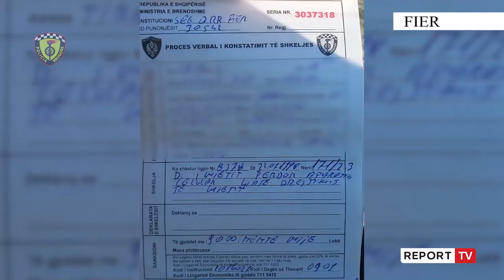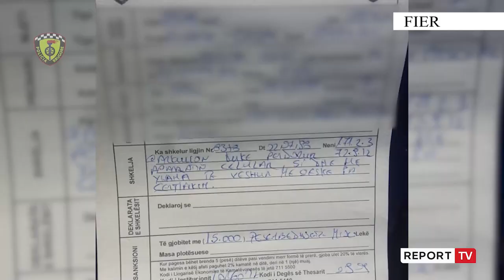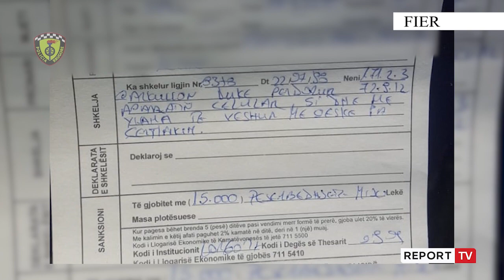Shkelën rregullat e qarkullimit rrugore, gjobiten mbi 2 mijë drejtues mjetesh në një javë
reportTV lajmeshqip lajmePërgjatë një jave në Fier janë gjobitur 2363 drejtues mjetesh që kanë thyer rregullat e qarkullimit rrugore, ndërsa 4 persona janë arrestuar pasi kanë qenë duke i dhënë makinës në gjendje të dehur dhe pa leje drejtimi.